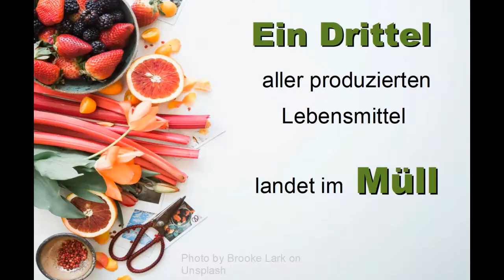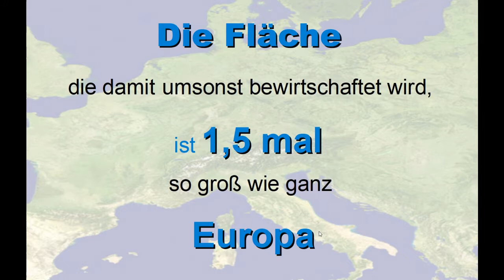Mutmacher am Mittwoch 14.10.2020 Bernhard Oberle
Was Sinn und Freude macht und warum es der Hammer ist, sich mutig und stark  für ein gutes Leben einzusetzen.